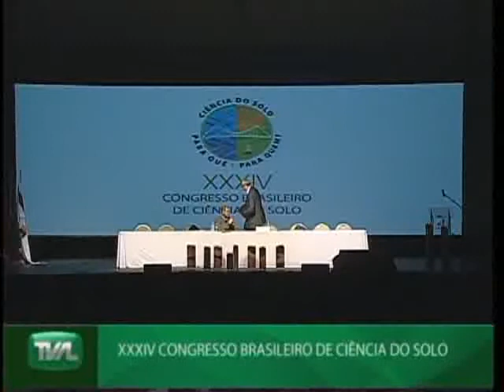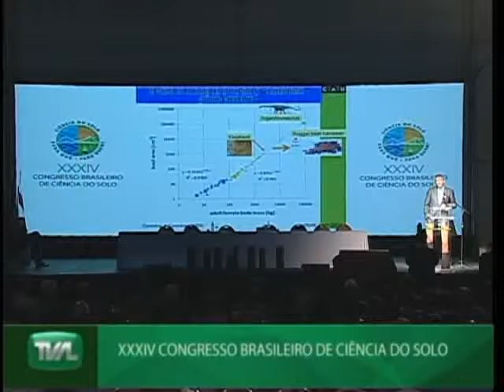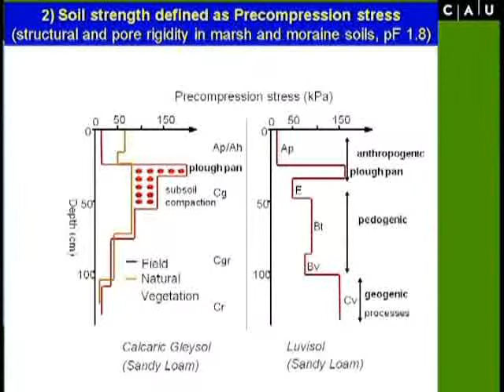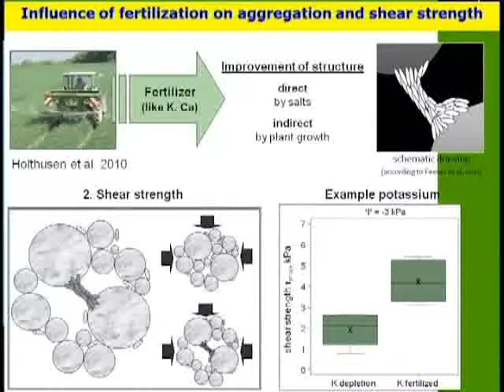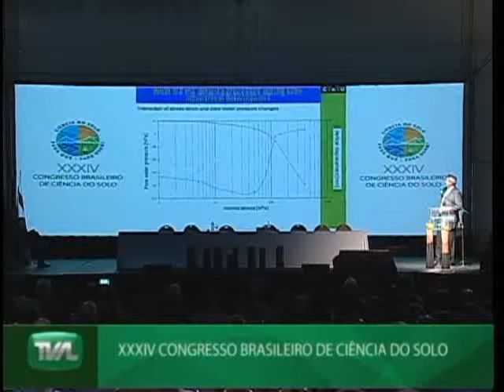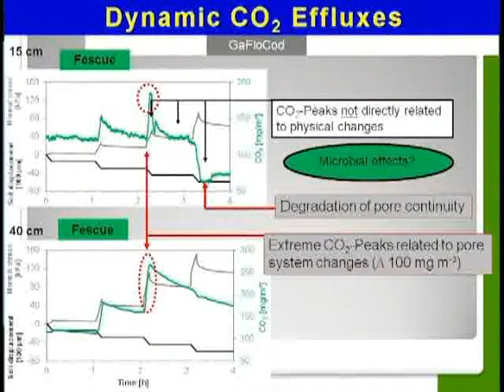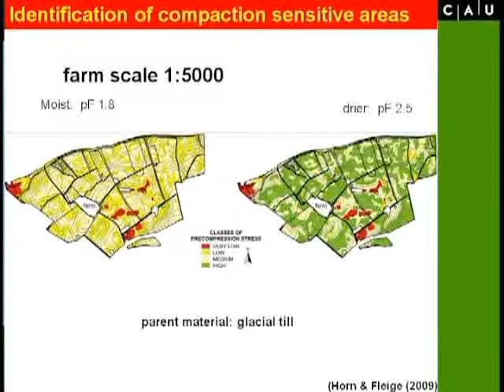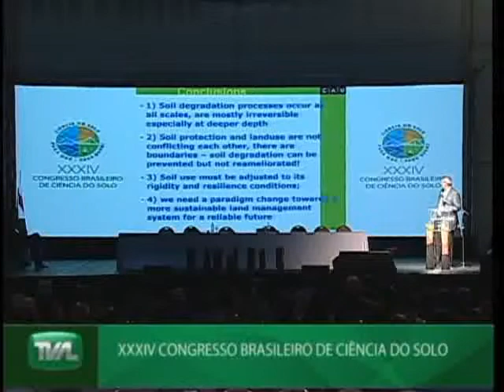C3:Soils are sensitive reactors:do we need a paradigm change to a more sustainable soil use?/R. HORN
XXXIV Congresso Brasileiro de Ciência do Solo (XXXIV CBCS)
Florianópolis, SC, Brasil
Conferência 3
30/7/2013
Palestra: Soils are sensitive reactors -- do we need a paradigm change towards a more sustainable soil use?
Palestrante: RAINER HORN
KIEL UNIVERSITY - Alemanha